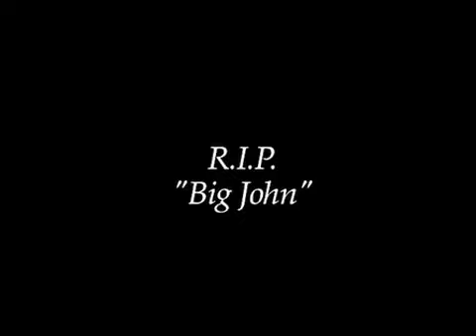Big John Tribute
A tribute to John "Big John" Robert Reid, Jr.